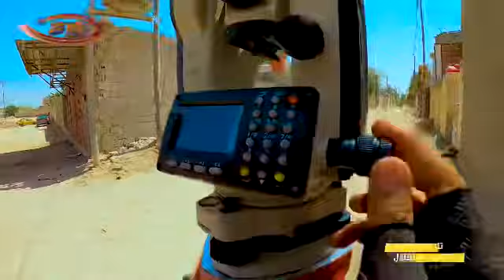الانجاز في مشروع الزبير المتكامل المرحلة الثانية تنفيذ شركة النرجس